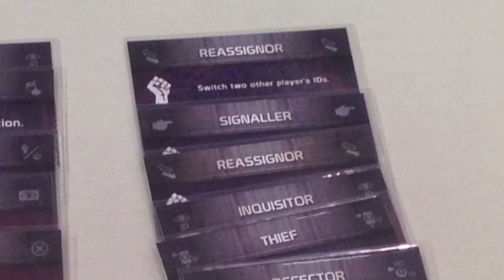Meeple Syrup Special Interview w/ Ted Alspach re: One Night Resistance @ Gathering of Friends 2015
Sen and Daryl catch up with Ted Alspach to talk about his latest design to hit Kickstarter - One Night Resistance!  Taking what he's learned from One Night Ultimate Werewolf and applying it to the Indie Board & Card Games' Resistance setting is going to grab a lot of well-deserved attention!